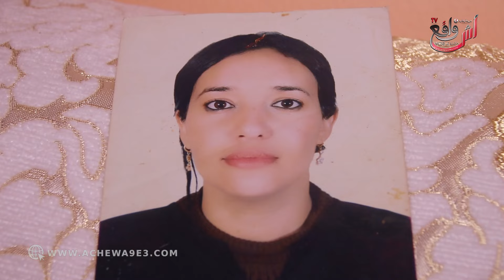بالدموع .. أم مكلومة تبكي قهرا بسبب غياب ابنتها فظروف غامضة بعد خلاف بينهم:مكنعسش لا ليل لا نهار